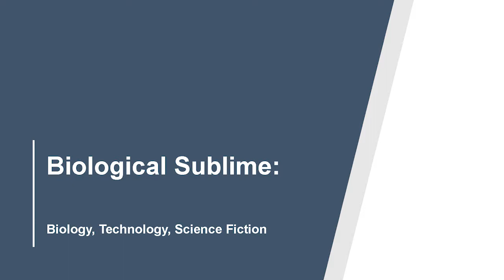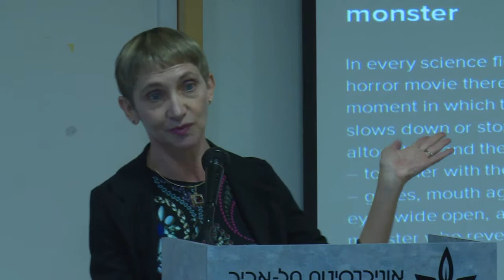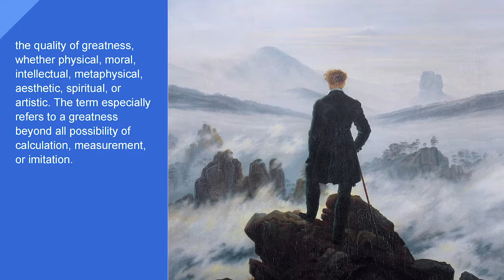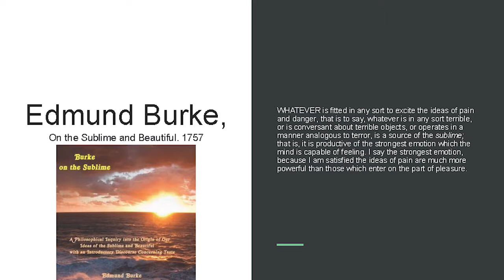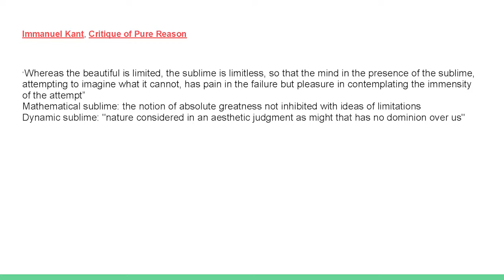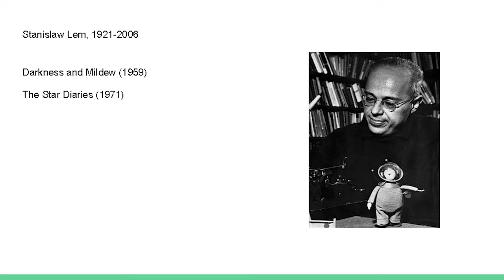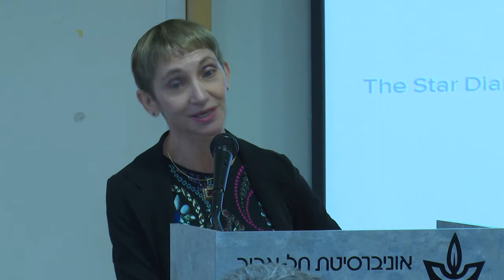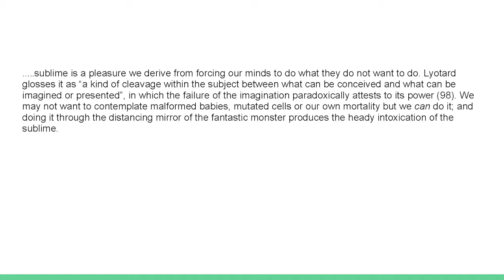004 Elana Gomel